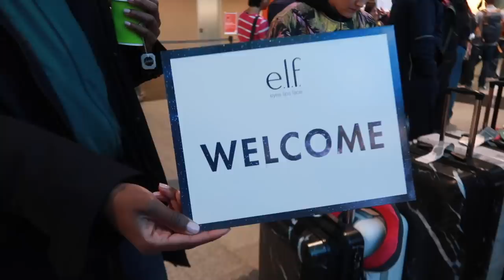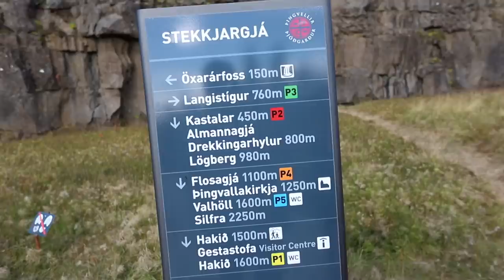I WENT INSIDE OF A VOLCANO IN ICELAND | iluvsarahii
so we are back with another lost file so glad i came across this vlog today! I hope you guys enjoy this trip i took back in November to Iceland with ELF Cosmetics. We did so pretty epic things out there and the unthinkable ..going 600 ft inside of a old volcano🌋 so worth it but I hope you guys enjoy this vlog! Xo